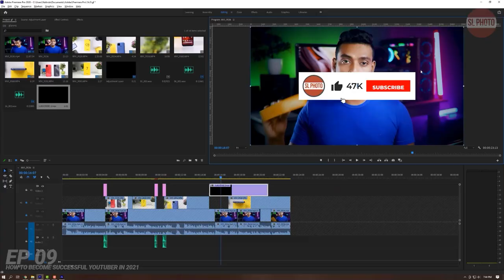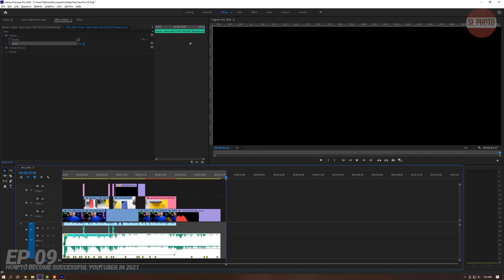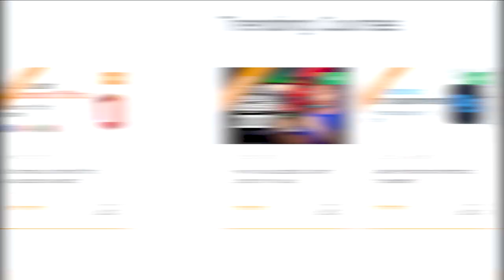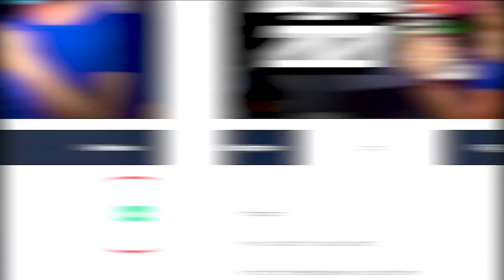How to be a Successful Content Creator on YouTube 2021 | SL PHOTO TUTORIAL YOUTUBE COURSE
ශ්‍රී ලංකාවේ ප්‍රසිද්ධ සුපිරි YouTuber කෙනෙක් වෙන්න ඔයා කැමතිද ? YouTube ගැන කිසිම දැනුමක් නැතැත් සම්පූර්ණයෙන්ම මුල YouTube Content Creator කෙනෙක් වෙන හැටි ඉගෙන ගන්න, How to be Successful Content Creator on YouTube පාඨමාලාව සඳහා දැන්ම ලියාපදිංචි වෙන්න.

ඔයාගේ දැනට තියෙන චැනල් එකේ Content Quality එන සුපිරියටම වැඩි කර ගන්න, ඔයාගේ Video Audio Lighting වගේ හැම දේම සුපිරියටම හදා ගන්න හරියටම Video Edit කරන්න Color Grade කරන්න වගේ YouTube චැනල් එකක් සුපිරියටම කරන්න ඔයාට වැදගත් වෙන හැම දැනුමක්ම ගන්න පුළුවන්.